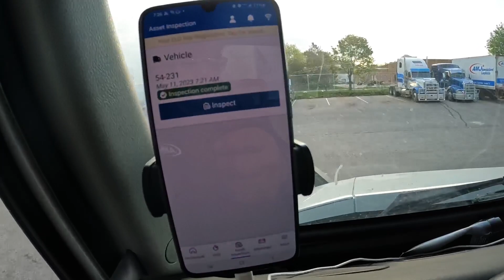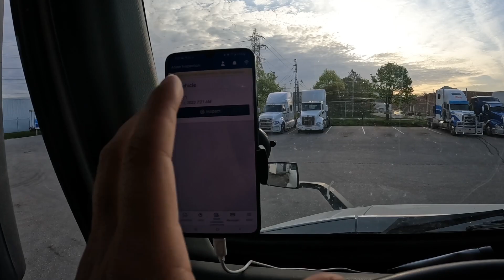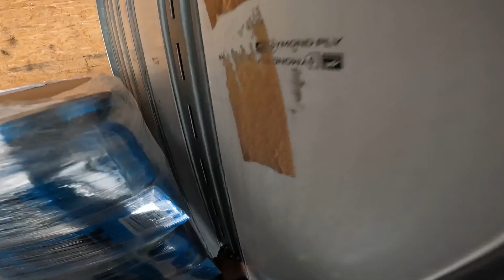Kaam nahi hai Trucking me ab! | Recession in Trucking Industry | Trucking Vlog